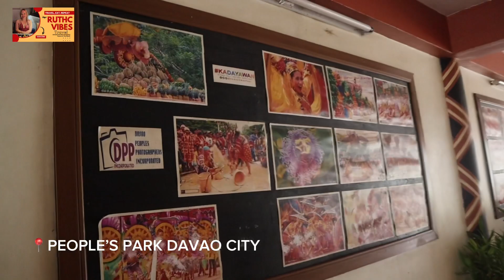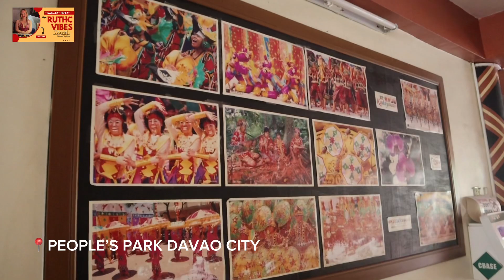PEOPLES PARK DAVAO CITY FULL WALKING TOUR| RUTHCVIBESTRAVELS